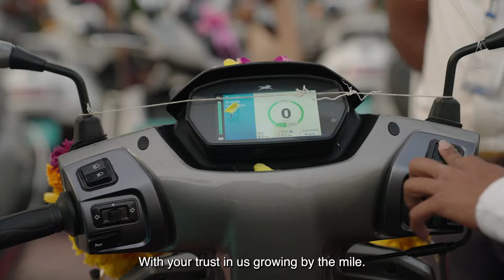TVS iQube Charge.Fest Chapter 1 Bhubaneswar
The first-ever TVS iQube Charge.Fest was a hit, and we are so proud to have celebrated it with you. Missed it? Here’s a recap of everything that unfolded.